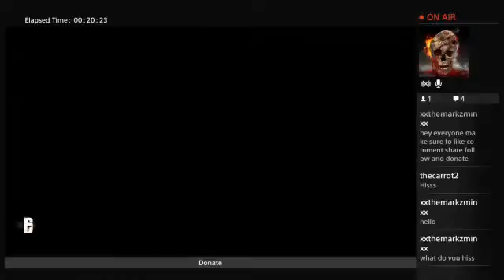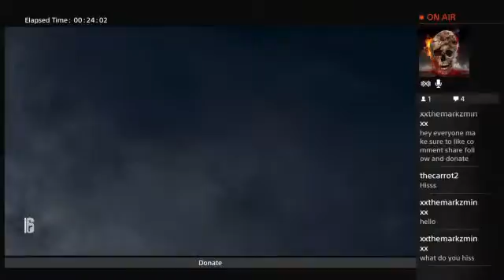Rainbow Six: Siege with Farcryguyxx